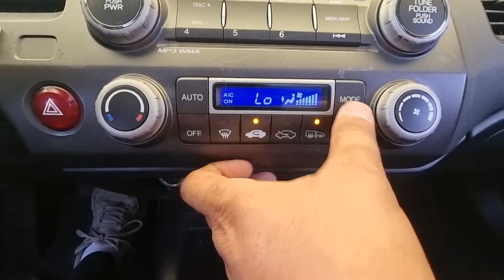2007 Honda Civic used car export ( 7S200349) carwara, 카와라 혼다 시빅 수출